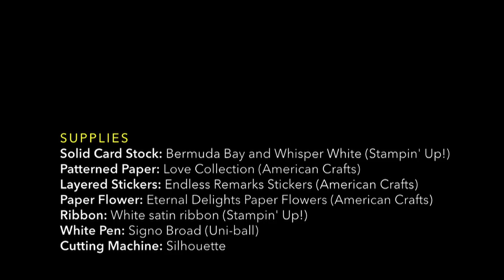Love You With All My Heart - Make a Card Monday #131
Creating a card from start to finish.

SUPPLIES
Solid Card Stock: Bermuda Bay and Whisper White (Stampin' Up!)
Patterned Paper: Love Collection (American Crafts)
Layered Stickers: Endless Remarks Stickers (American Crafts)
Paper Flower: Eternal Delights Paper Flowers (American Crafts)
Ribbon: White satin ribbon (Stampin' Up!)
White Pen: Signo Broad (Uni-ball)
Cutting Machine: Silhouette